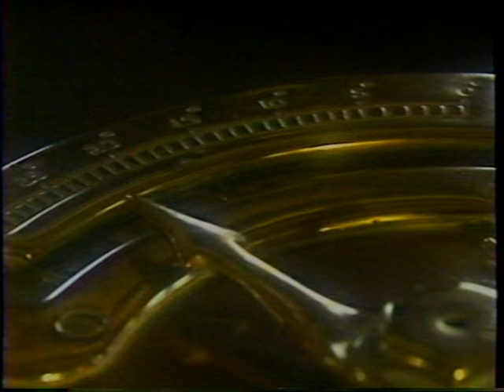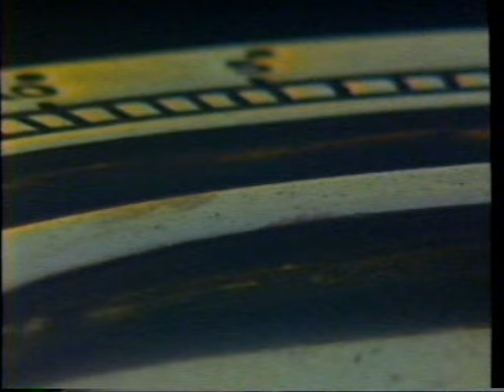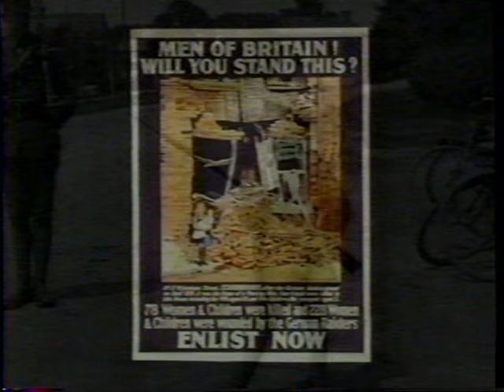The Great War and the Shaping of the 20th Century - #3 Total War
Episode 3 of PBS Documentary created in 1996. Converted from the original VHS because no DVD copy of the American version is slated for release.